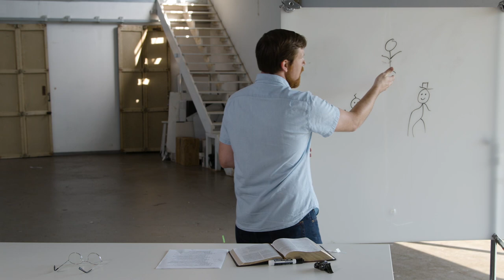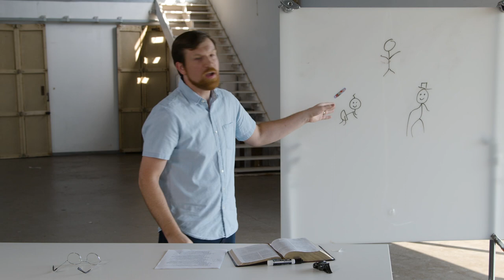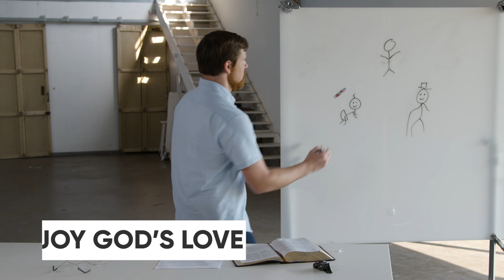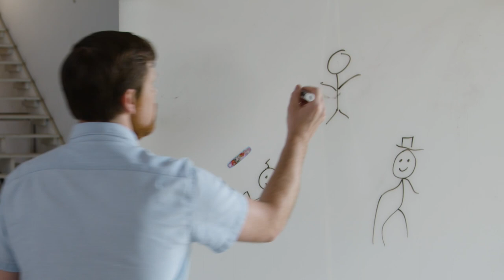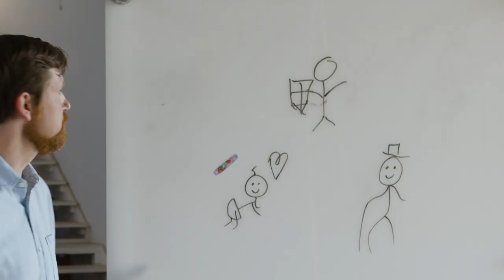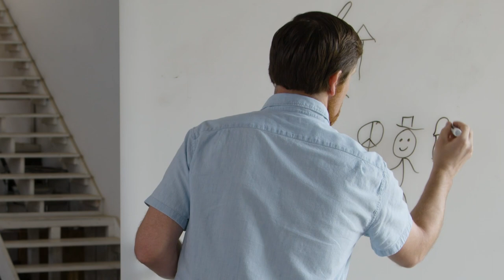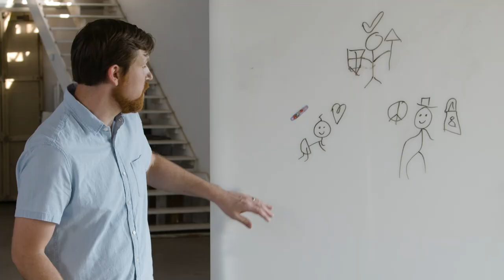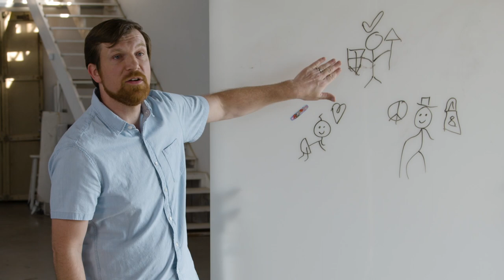You Are Becoming // Travis Cook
In Christ, you are being recreated into His image. The Bible says that every person who receives His grace is being sanctified. This means that we are being made holy, set apart, by Him and for Him. Becoming more and more like Jesus is what it means to be fully human. In Him, we are being recreated. As we follow Him, He changes us. We’re being made into the likeness of Jesus.